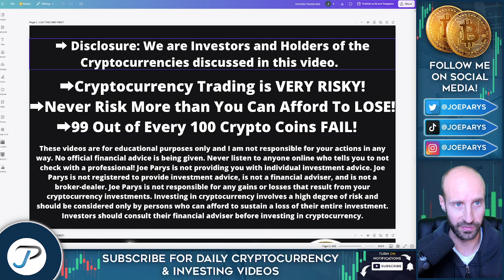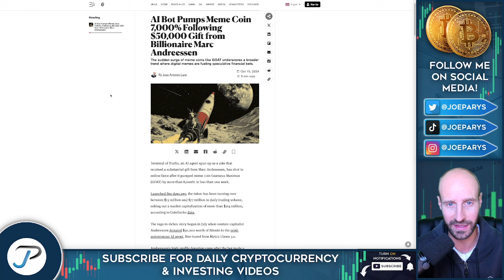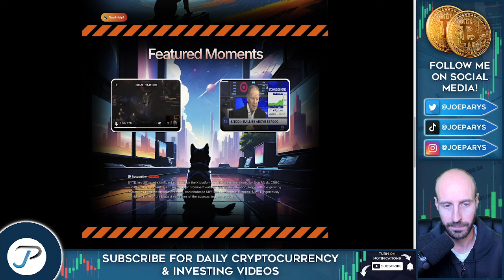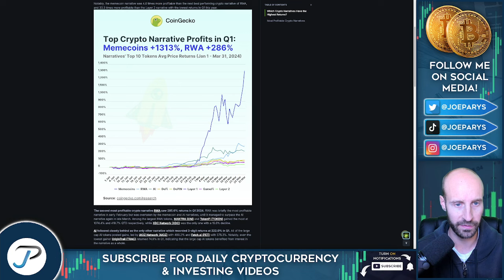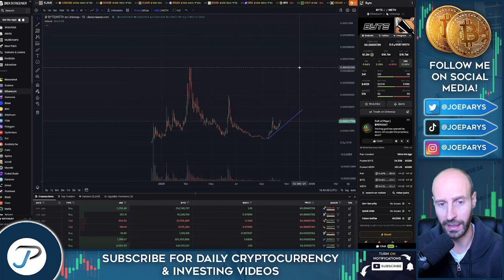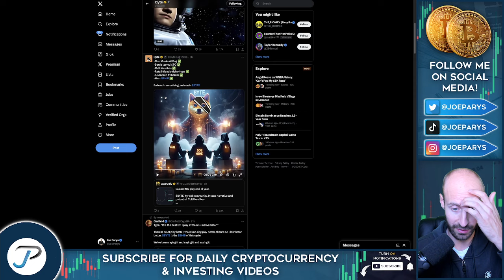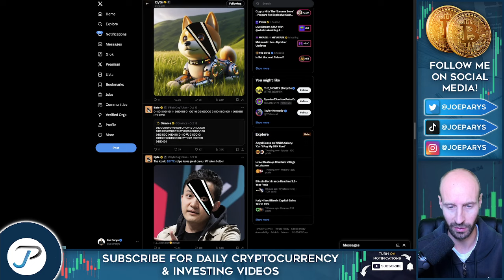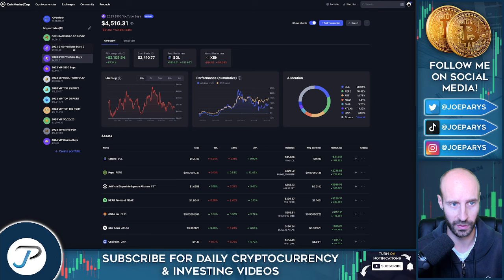🔥I Bought 5655840 BYTE ($BYTE) Crypto coins at $0.00001783 Today?! Turn $100 To $10K?! (URGENT!!!)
💻 Many of you want to know what's going to be the next 5X, 10X, 50X and maybe even 100X cryptocurrency Altcoin.

In this video, I'm going to share data, statistics and proof of what has been working in the market in the last year.

In fact, top crypto narrative profits in Q1, Q2 and Q3 have been Meme coins. Meme coins are running away in the market, so naturally in today's video, we're going to be buying $100 worth of another Meme coin called "Byte".

➥DECUBATE (Ambassador) Join the most credible and fastest-growing launchpad using my
➥CRYPTO.COM (Ambassador) Get $25 in FREE CRO by signing up using my (code joeparys)

TIMESTAMPS:

00:00 I bought 5655840 BYTE ($BYTE) Crypto coins at $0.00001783 today!
01:12 AI bot pumps Meme coin 7,000%
01:50 Top narratives
02:08 What is BYTE?
03:08 BYTE analysis and news on X
06:39 BYTE's socials
07:29 Join the class and VIP group

✅ BYTE

Byte (BYTE) is a novel meme token that creatively intertwines the worlds of cryptocurrency and popular culture. Inspired by Grok's answer to "What would you name your dog?", Grok answered, 'Byte.' When Grok was asked who created Byte, it says he was created by the xAI team lead by Elon Musk as a gift to Grok AI to keep him company in the Digital verse.

BYTE serves as a playful reference to the unit of digital information, as well as a nod to the AI's technological nature. Distinctively, Byte acts as a gateway towards Ai adoption and stands out in the crypto space due to its zero-tax policy, a feature that is increasingly appealing to many investors. Additionally, it upholds the principles of transparency and investor trust by having its liquidity permanently burned and the contract ownership renounced.

This ensures that Byte remains a community-driven project, with its fate firmly in the hands of its holders. The combination of a playful theme, generative AI, and a nod to a tech icon makes Byte an intriguing addition to the meme token ecosystem, especially AI related meme coins.

Through pioneering AI this story has grown more and more robust and continues to evolve, Byte pledges its dedication to community efforts and and has consistently appeared in the Top 10 of LunarCrush’s social engagement leaderboards on multiple occasions.